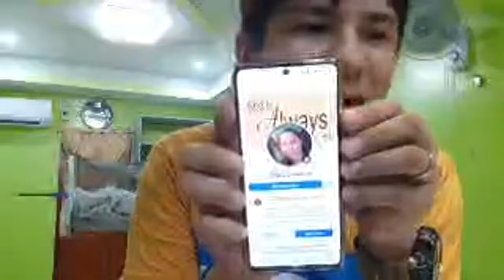Get Your 5000 Pesos Today Or Brand Vivo Y11// Grand Raffle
Get prize today, july 01, 2020 a new winner for our 5000 pesos ($100 ) cash or brandnew vivo  y11 worth (6500 pesos) winner musg be present woth profile pictire and badge #..
Thankyou so much goodluck to all anGODBLESS YOU ALL